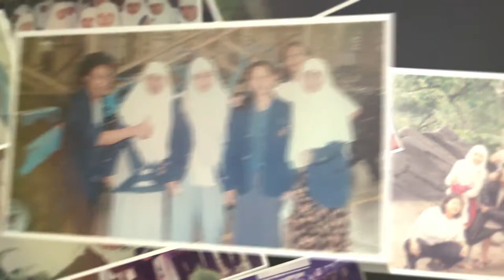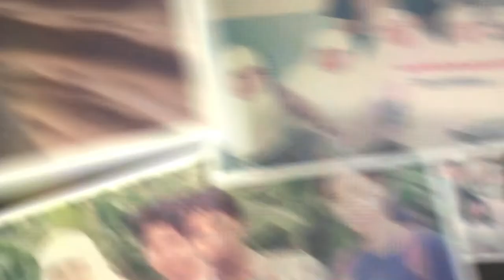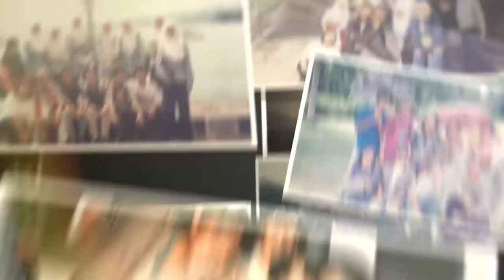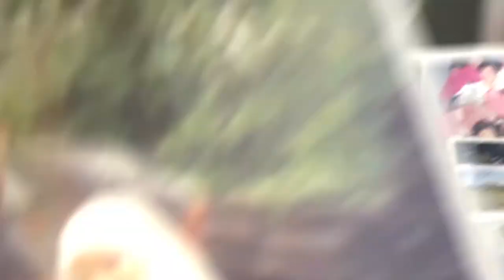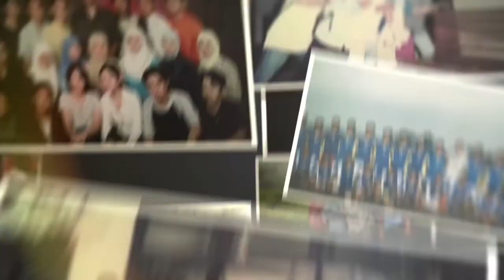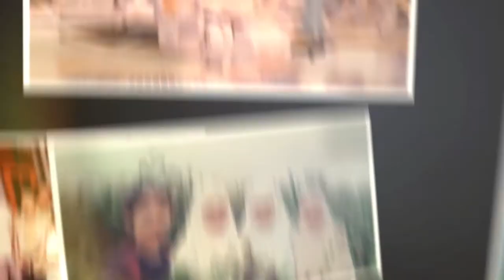Photo photo Jadul AE-34 IPB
Photo-photo jaman kuliah dahulu disatukan dalam sebuah video slide show yang kreatif.dan menarik